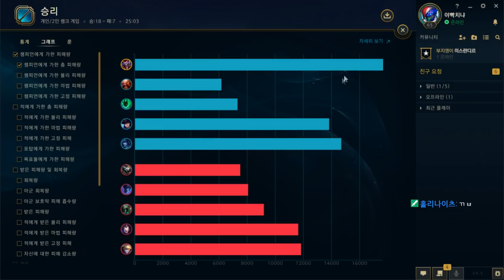렝붕이의 오열 [포베]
▬▬▬▬▬▬▬▬▬ஜ۩۞۩ஜ▬▬▬▬▬▬▬▬▬▬▬▬▬▬▬▬
2.Hearthstone+Soundtrack+-+Main+Title_(360p)
3.Dungreed Soundtrack - 01. Skeleton Dance
5.In the Hall of the Mountain King - Gaming Background Music (HD)

▬▬▬▬▬▬▬▬▬ஜ۩۞۩ஜ▬▬▬▬▬▬▬▬▬▬▬▬▬▬▬▬
-만든 놈 : 포베